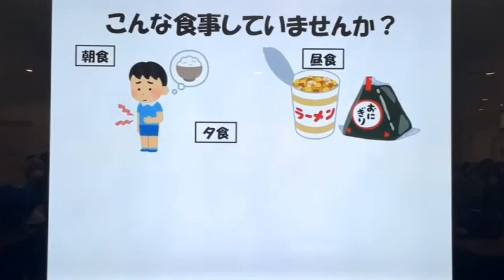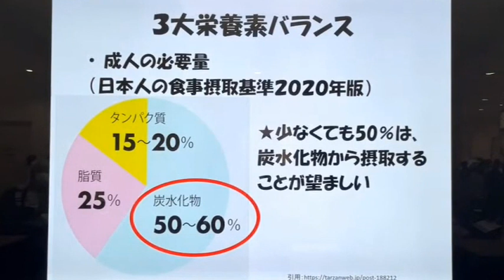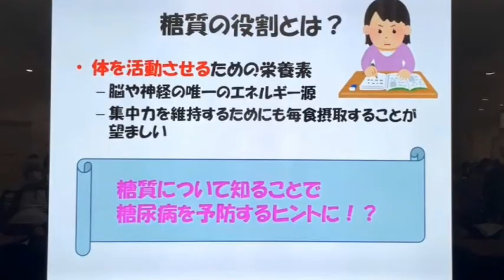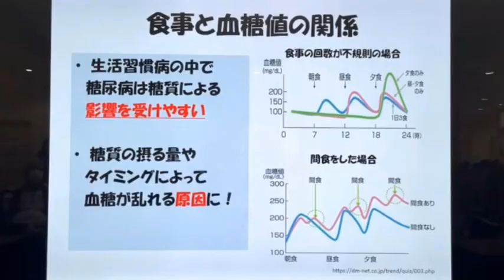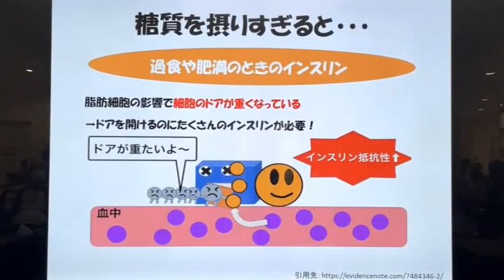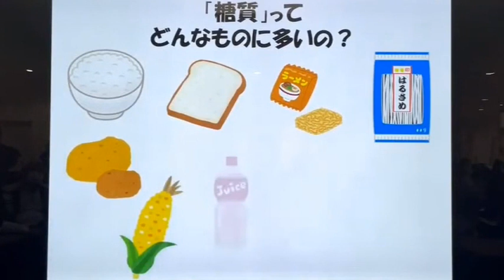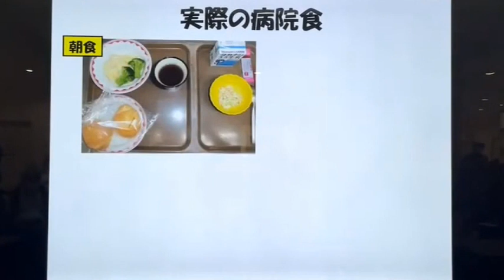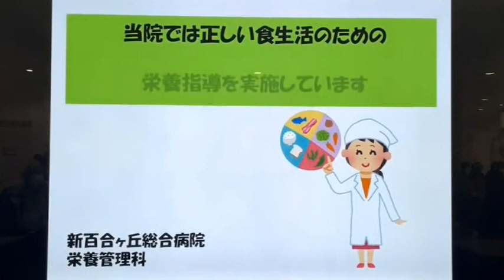「糖質制限は必要ない！？糖質の摂り方を教えます！」栄養管理科 須山直美 管理栄養士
第51回動画による健康講座
演題：「糖質制限は必要ない！？糖質の摂り方を教えます！」
講師：栄養管理科　須山直美　管理栄養士（再生時間　10：40）

生活習慣病を予防するには、栄養のバランスが大切です。
ヒトの体に必要な５大栄養素のうち、３大栄養素は、タンパク質・脂質・炭水化物です。
今回はそのなかの炭水化物（糖質）に注目します。

糖質についての知識は糖尿病を予防するヒントになるかもしれません。
糖質の摂り過ぎはよくありませんが、反対に糖質を制限しすぎるのもよくないのは何故なのでしょう？
血糖値が上がる仕組みを知り、食事の基本や糖質の摂り方の注意点について紹介します。
ぜひご視聴いただき、毎日の健康管理にお役立ていただければ幸いです。

00:00 OP
02:25 ３大栄養素バランス
02:55 炭水化物とは？
03:19 糖質の役割とは？
03:41 食事と血糖値の関係
05:02 血糖値が上がる仕組み
06:08 糖質を摂りすぎると
06:56 糖質制限はいけないの？
07:02 糖質制限をし過ぎると
07:33「糖質」ってどんなものに多いの？
07:54 糖質（炭水化物）の適量
08:42 実際の病院食
09:13 糖質の摂り方で注意して欲しいもの